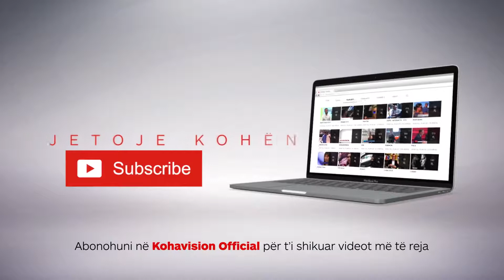Vizatime të ndryshme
Vizatime të ndryshme interesante për fëmijë.